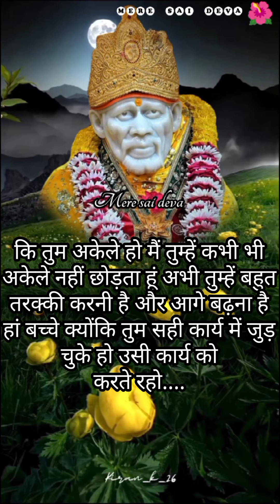मनोकामना पूर्ण होगी SAI SANDESH l Aaj ka Sai sandesh/today Sai sandesh/Sai baba ratri sandesh today